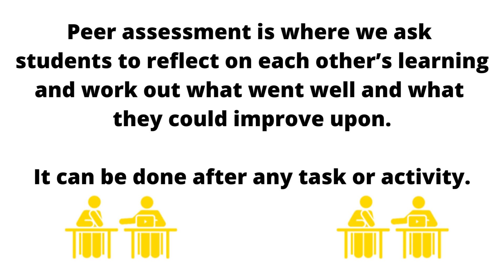Teaching Tip of the Week #37 - How to use Peer Assessment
Teaching Tip of the Week #37 - How to use Peer Assessment effectively in your classroom to improve learning.